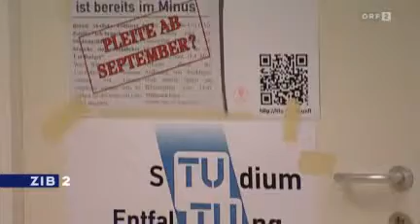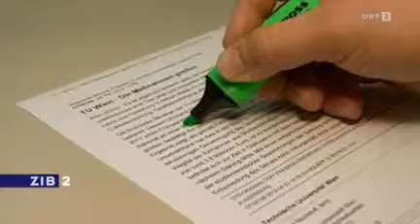2012 05 03 2200 tl 02 ZIB 2 TU in Konkurs Gefahr 3979759 o 0000008913 s3979767 hr ORF2HiRes 22120214P 22143813P